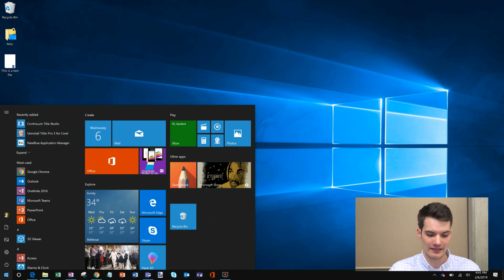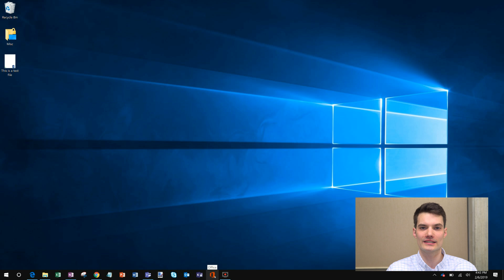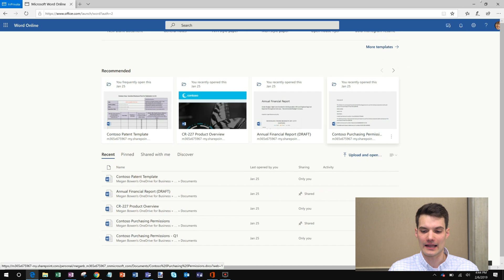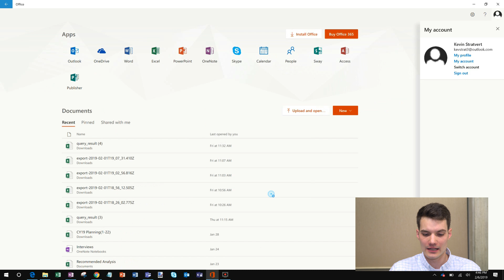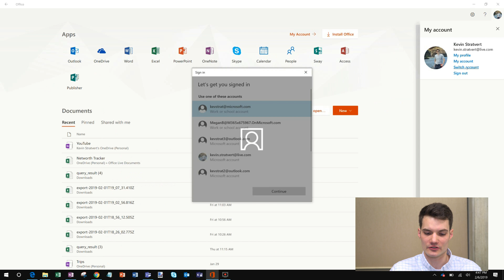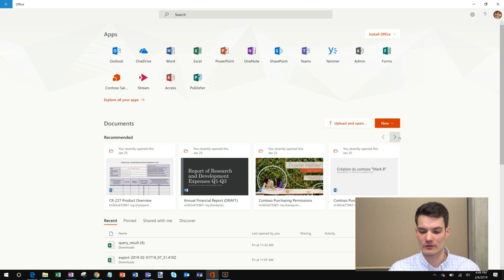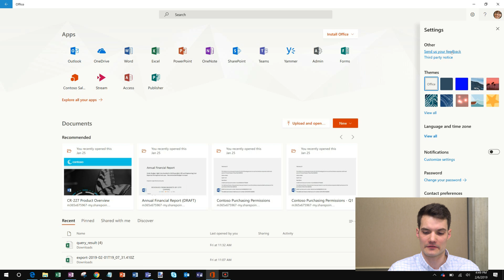First look at Office app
Introducing the new Office app that comes free as part of Windows 10. If you have Windows 10, you have this app. See a walk-through of the new app and find out what you can do with the app.

The Office app helps you get started with Office, gets you back to your work, and helps you get the most out of Office.

Launch Word, Excel, PowerPoint, Outlook, OneNote, and other popular apps using the Office app. If you have the desktop apps, the app will launch your apps. If you don't have the apps, the Office app will launch the web apps. Whether you're an O365 subscriber or just want to use Office online for free, the Office app allows you to start using Office today.

Get back to your work via Microsoft Search, which works across OneDrive and SharePoint. Get back to your documents faster and stay on top of collaboration with Recommended documents. Find your recent documents with the recent document section. Navigate back to your favorite SharePoint sites and OneDrive places.

The Office app was announced in December 2018. Microsoft says that the app is coming to Windows 10. This is a first look at the app that is available as part of the Windows Insider program. The Office app replaces the My Office app.

As full disclosure, I work at Microsoft.